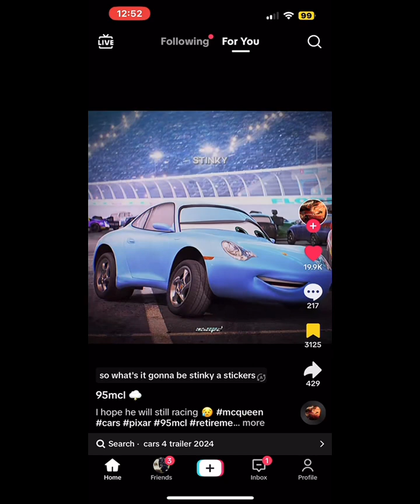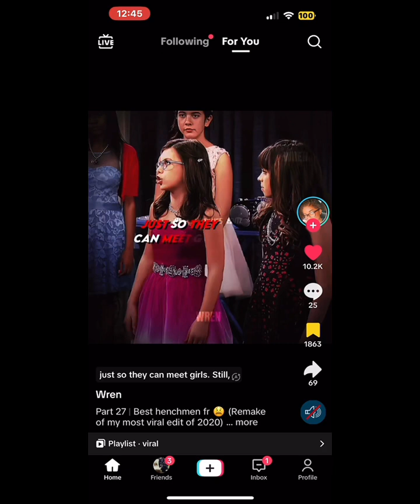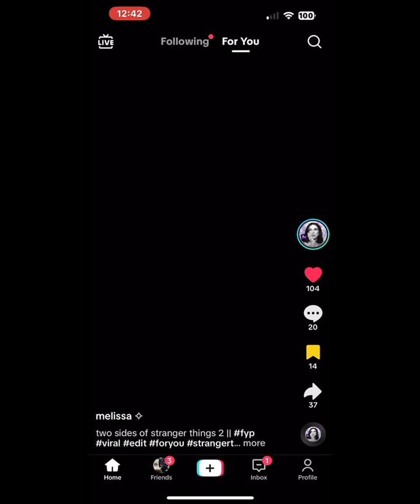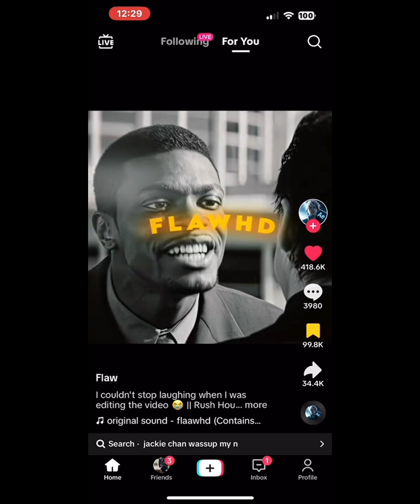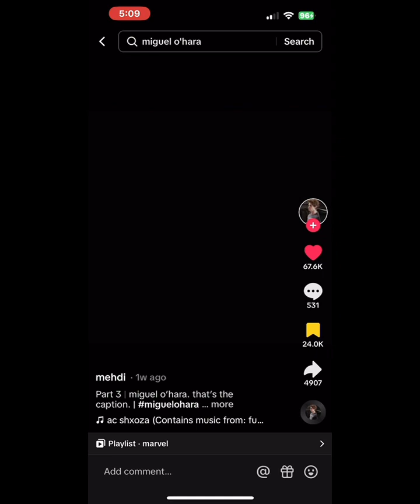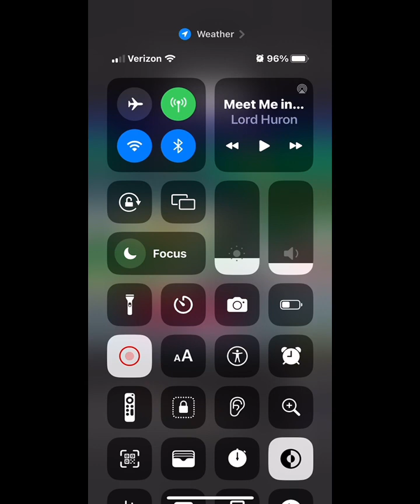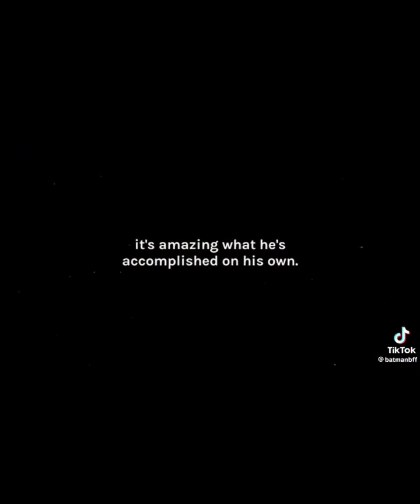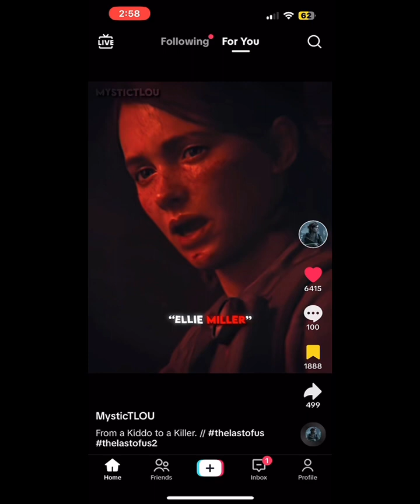Edits that I love 35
Same thing in every video